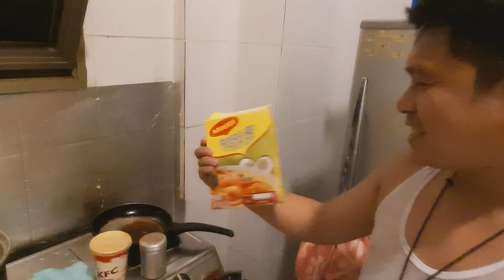Ginataang Tulingan CHiXMAGNET TV